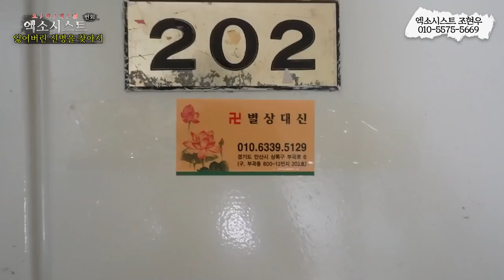[엑소시스트 번외] 잃어버렸던 신명을 찾아라..엑소시스트조현우 010-5575-5669 [ 부천점집/용한무당 ]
잃어버린 신명을 찾아 마니산에 온 사례자